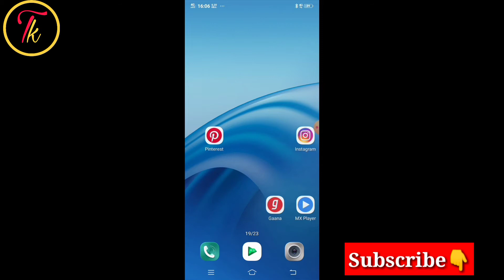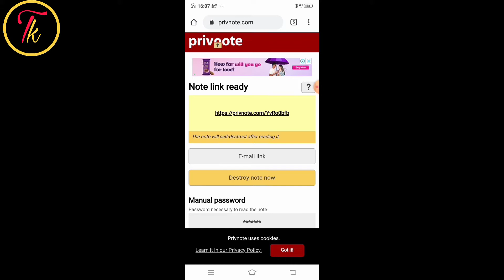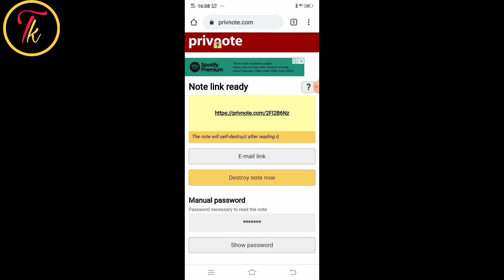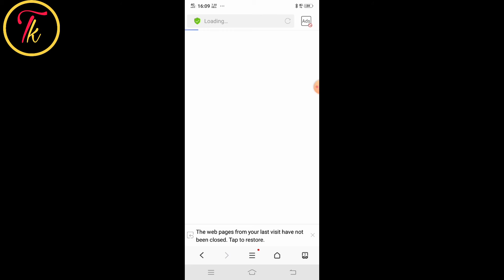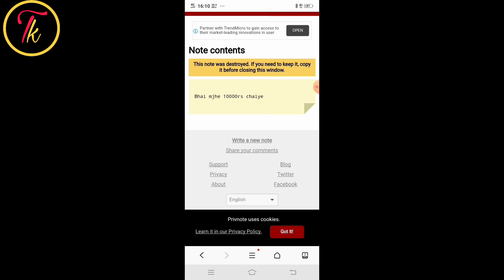Whatsapp pe particular massage ko kese lock Kare !best whatsapp Chat tricks 2020,technical kapoor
Hello friends,
Me apka dost technical Kapoor apke liye laya hu whatsapp pr Chat ya particular massage ko kese protect kare password se jise send krne ke baad vo hi open kr skta h Jise apne uska password diya hoga, isse apke personal massage ko koi dusra open nhi kr skta or apka msg private rhega Chat open hone ke baad bhi
To video ko last tak dekhna best whatsapp hack trick h

Thanks

Technicalkapoor,What's app pe particular massage ko kese lock Kare !best whatsapp Chat tricks 2020,new whatsapp tricks,massage ko whatsapp pr kese protect kare,whatsapp pr password vala massage kese bheje,whatsapp ki chat ko kese lock kare,amazing whatsapp chat tricks 2020,techtak,kisi ko privacy massage whatsapp pr kese bheje,msg pswrd ke sath kese bheje,best tricks of send whatspp tricks on youtube,chatting ko kese paswrd se protect kare,privnote ko kese usekarte h